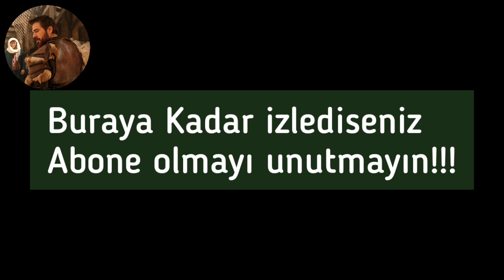Doğan Alp VS Albastı